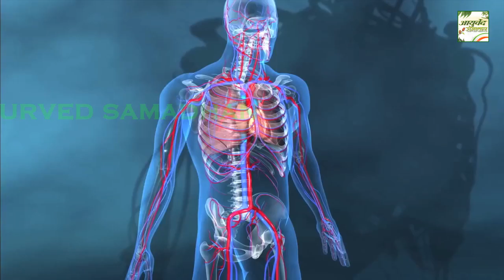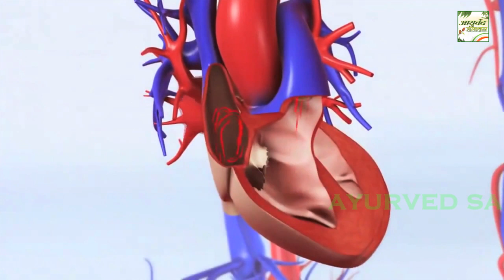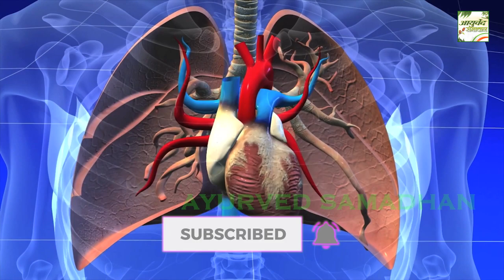बादाम से सौ गुना फायदे पहुंचाती है भीगी मूंगफली 3 दिन में देखें फायदे Ayurved Samadhan